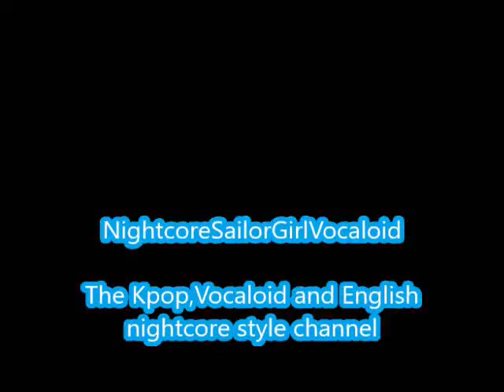Not Today-BTS English Cover by Janny (Nightcore)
Not Today by Janny